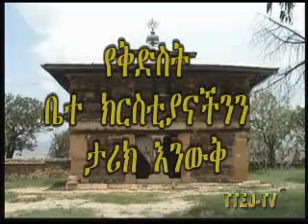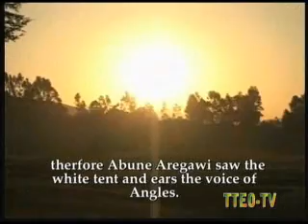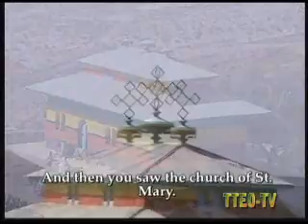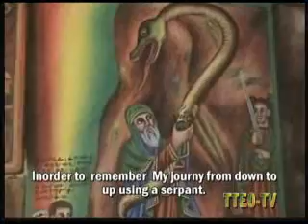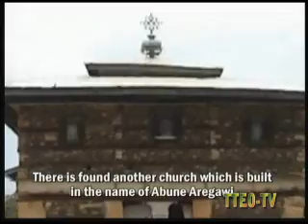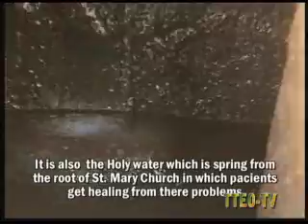Debere Damo Monastery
Ethiopian Orthodox Tewahedo Church Debere Damo Monastery